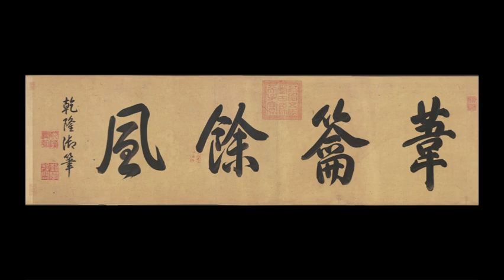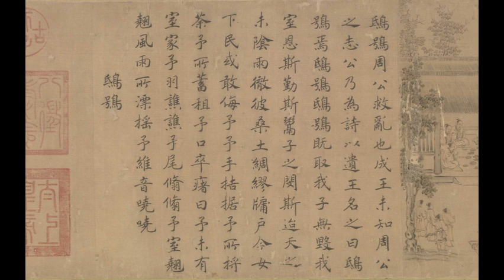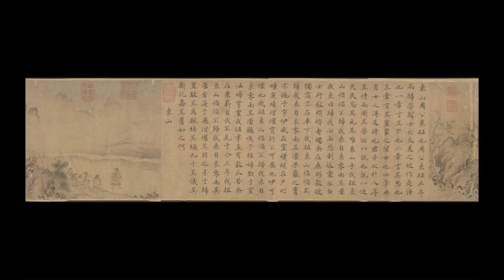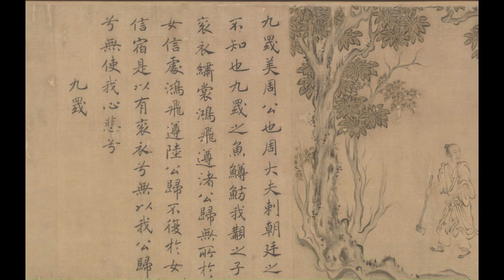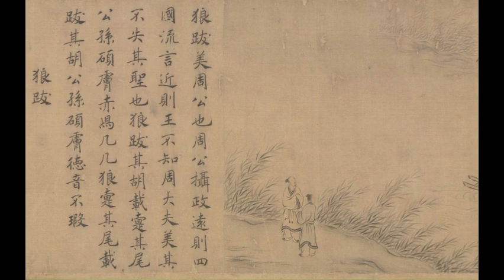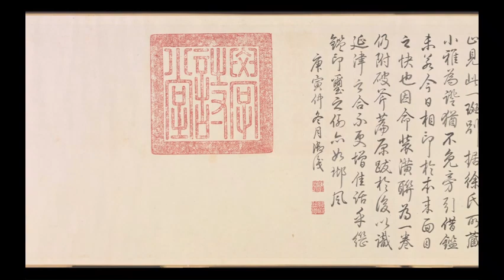南宋_马和之_豳风图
更多中华宝藏 千年古画高清图  --- 放大每一个精彩细节 --- 你不应该错过的美！ 感恩！！！More Chinese treasures of ancient millennium paintings in HIGH definition - zoom in on every wonderful detail - you should not miss the beauty!

马和之，中国南宋画家 。生卒年不详，活跃于高宗时期（公元12世纪）。钱塘 （今浙江杭州）人。宋高宗绍兴（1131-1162）中登第，一说官至工部或兵部侍郎。画院待诏，为南宋宫廷画院中官品最高的画师，居御前画院十人之首（周密：“御前画院仅十人，和之居其首焉”）。
擅画佛像、界画、山水，尤擅人物，人物师法吴道子、李公麟，仿“吴装”创用柳叶描（一作马蝗描），用笔起伏、线条粗细变化明显，着色轻淡，笔法飘逸流利，活泼潇洒，富有韵律感，出入古法，脱去习俗，自成一家。其绘画风格与唐代吴道子相仿，当时有“小吴生”之称。